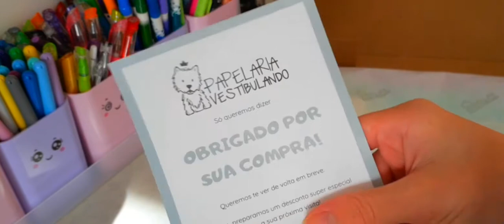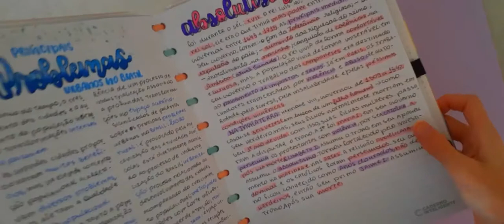COMPRAS DA PAPELARIA VESTIBULANDO!